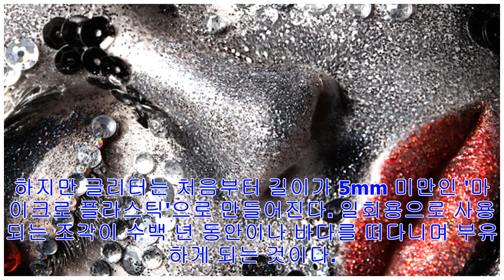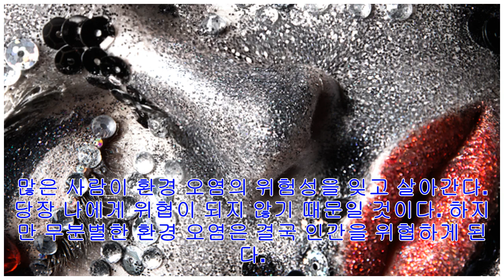[Breaking News]과학자들이 '반짝이' 를 금지하자고 주장하는 이유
SPONSORED 과학자들이 '반짝이'를 금지하자고 주장하는 이유 축제나 메이크업 등에 쓰이는 글리터(반짝이)는 화려함을 배가하는 역할을 한다. 하지만 일부 과학자들은 지구상에서 ...